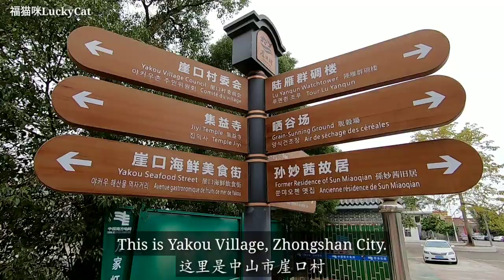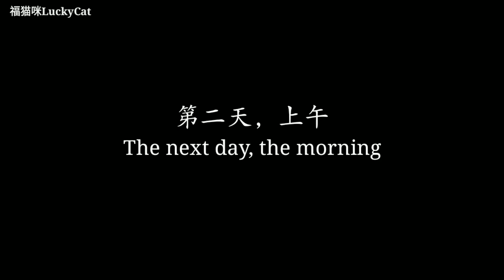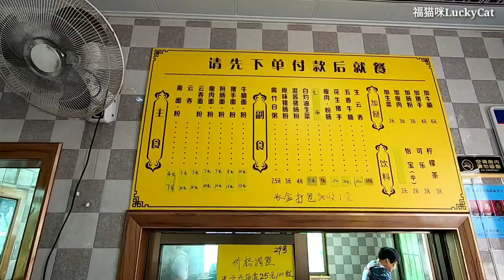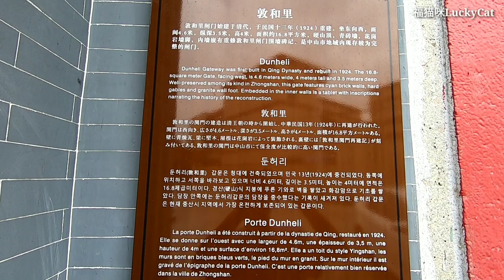云南小伙来广东中山崖口村，吃了两家店的崖口云吞，哪家更好吃？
内容简介：
自驾床车旅行第97天，我来到了广东中山崖口村，听说这里的云吞非常有名。我在这里停留了两天，分别在两家不同的店品尝了“崖口云吞”，究竟哪一家更好吃呢？
福猫咪微信公众号搜索”福猫咪“即可找到。

如果您喜欢我的视频，可以通过以下方式给我打赏。非常感谢您的支持！
If you like my video, you can give me a reward in the following ways.Thank you!